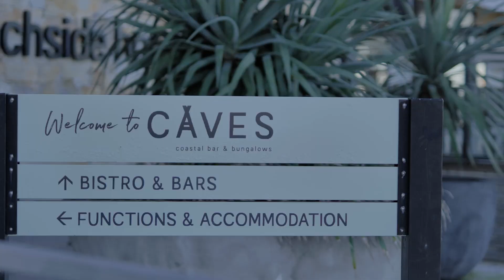61 Pacific Street, Caves Beach Presented by Shanti Page & Ben Casey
FOR SALE - 61 Pacific Street, Caves Beach

Presented by Shanti Page & Ben Casey